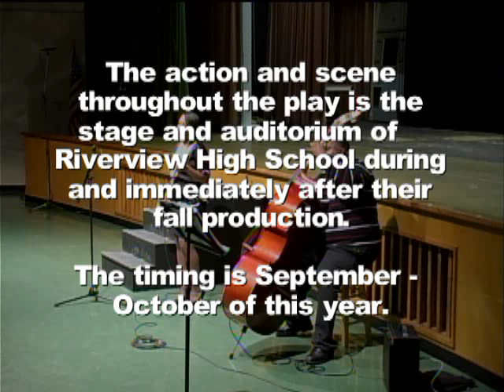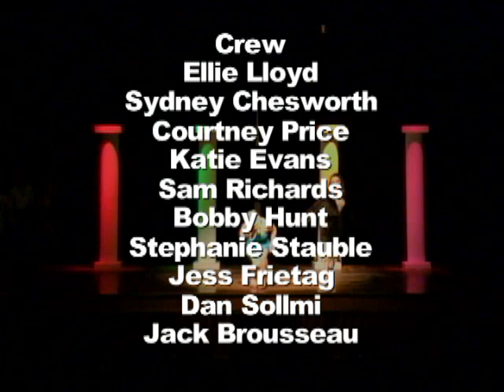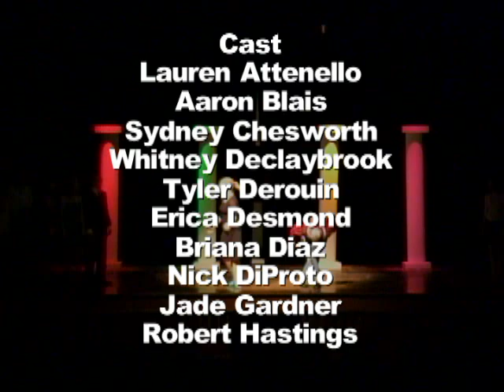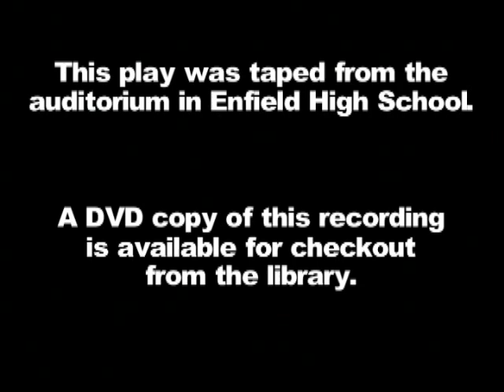Enfield High School Lamplighters - Curtain Going Up - December 9, 2011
The Enfield High School Lamplighters performed Gregory Johnston's play 'Curtain Going Up' on December 9, 10 and 11, 2011. This is a video from the December 9th performance.